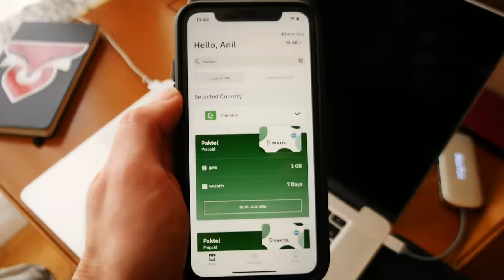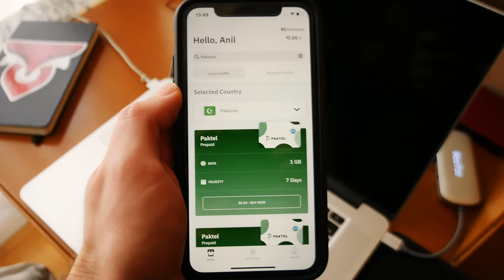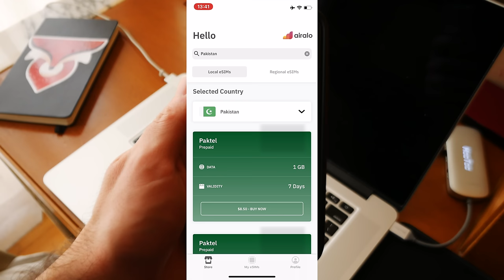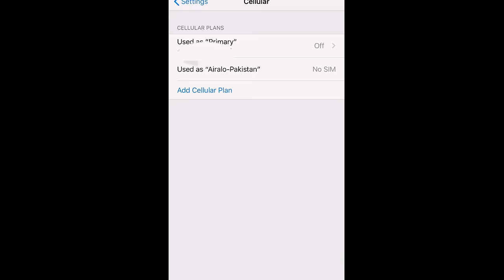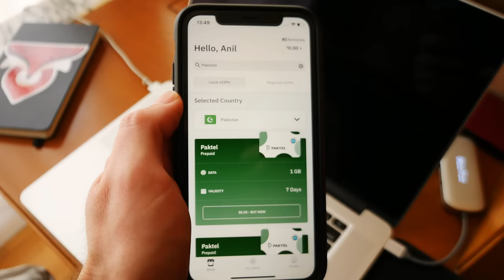Get Mobile Internet Easily When Traveling: eSIMs Explained!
Change countries and mobile data plans without switching out a SIM card.